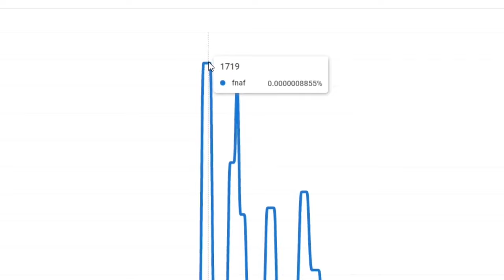Sir Fredrick Fitzgerald Fazbear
Sir Fredrick Fitzgerald Fazbear recalls his frolicking's during the 18th century. Was messing around in google ngram viewer, and couldn't resist making this video. Seems memes are pretty popular, so hopefully this fnaf meme will go somewhere. Shoutout to Bizet for providing the music in this song.